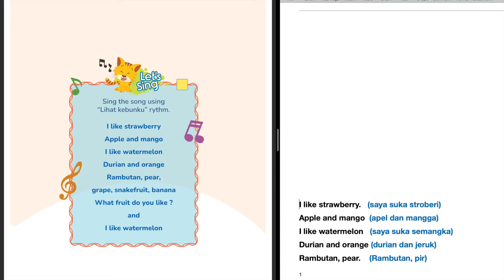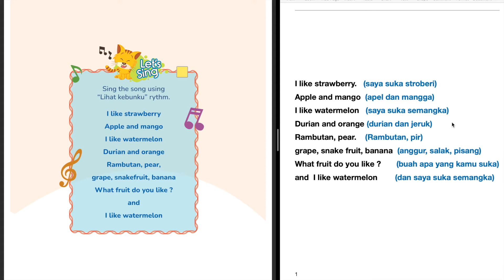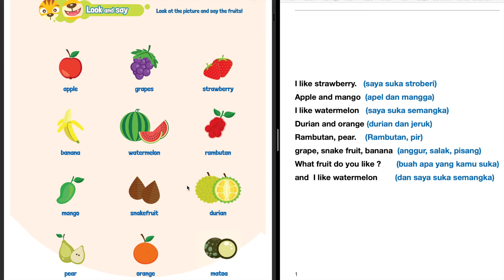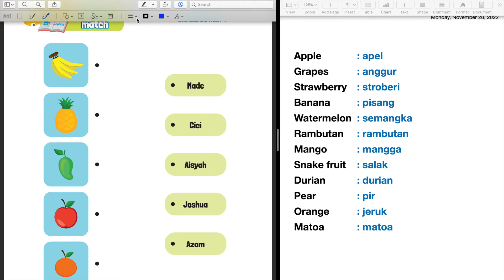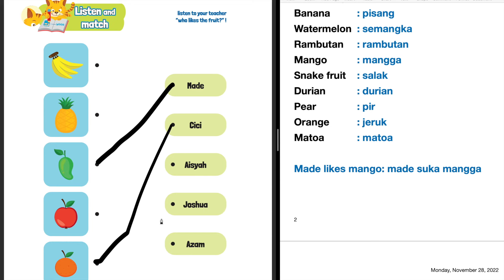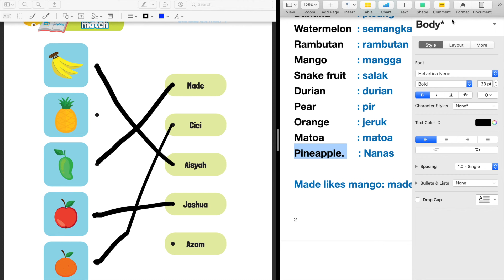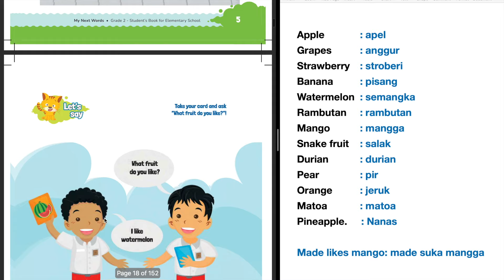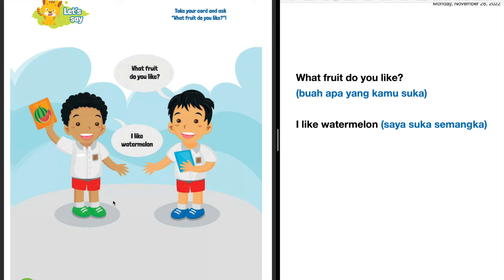Bahasa Inggris kelas 2 Unit 1 | Do you like apple? halaman 1 - 6 kurikulum merdeka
Bahasa Inggris kelas 2 Unit 1 | Do you like apple?  halaman 1 - 6 kurikulum merdeka. Kita akan belajar nama-nama buahan dalam bahasa inggris.

Sumber belajar: buku (PDF) pegangan siswa kelas 2 Kurikulum Merdeka,
Penerbit: Pusat Kurikulum dan Perbukuan Badan Penelitian dan Pengembangan dan Perbukuan Kementerian Pendidikan, Kebudayaan, Riset, dan Teknologi.

Ingin mendukung saya untuk terus membuat konten belajar bahasa Inggris? Klik link ini ya!